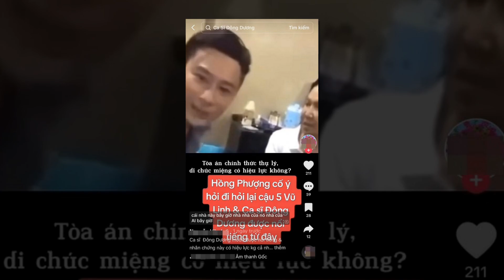💥💥BẤT NGỜ CHƯA - Đã có "bằng chứng"...Vũ Linh trao toàn bộ giấy tờ cho Hồng Loan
Đã có "bằng chứng"...Vũ Linh trao toàn bộ giấy tờ cho Hồng Loan